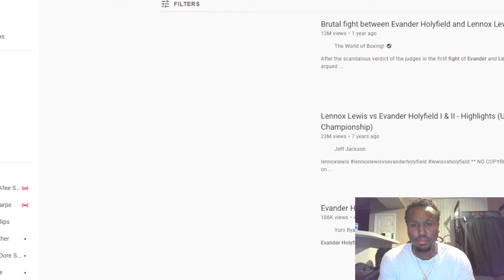Brutal fight between Evander Holyfield and Lennox Lewis Reaction